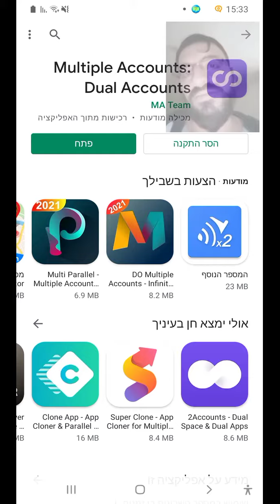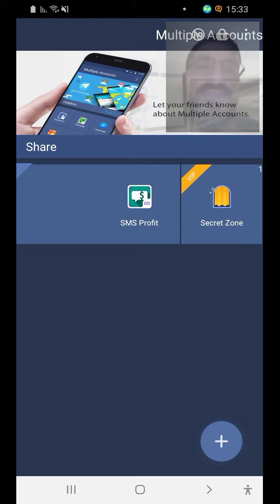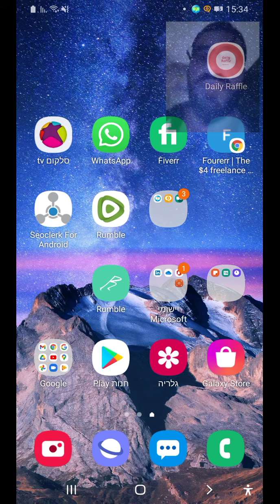How To Make duplicate Accounts To Earn Money Faster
will you are here to know how to make money without spending moey at all, and more by doing nothing.
I will show you proofs on my yt channel videos about the apps you will use to start making money!
You will not be a million $ man, will not make that big amounts but it at least make for you between 30$ -500$ every month.
The list of the apps:
Apps By recieving SMS:
1* SMSProfit
(recommended) Works Worldwide, Min Withdraw 2$
Proof of Payment
2* Money SMS
Pays in Euro WorldWide Min Withdraw 2 Euro
If you want bonus 0.50 Euro For signing up put refferal Code:
E26F12216C
Apps For sharing your internet that you not using:
1* HoneyGain
 For sharing the internet when it is not in use by you, it will not make our internet slower so you dont have to worry and works WorldWide Min Withdraw 20$
2* PacketStream
 The Same Idea. Min Withdraw 5$
3*LoadTeam
 For using you CPU Min Withdraw 1$
If you want bonus 0.20$ For signing up put refferal Code:
45ZYDRHCR9
4* nicehash Earn Bitcoin by sharing CPU Power
Wish you love it!